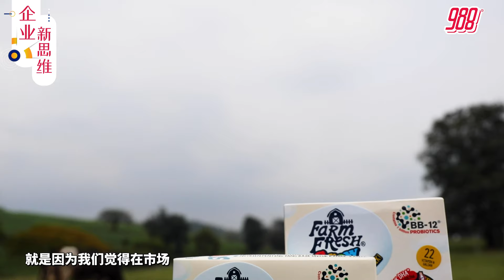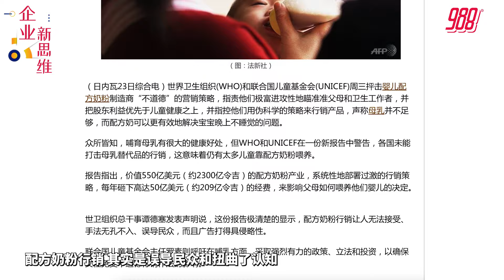988企业新思维 x Farm Fresh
988 DJ Joycelyn慧敏 拉大队去到超漂亮的Farm fresh农场踏（工）青（作）啦～ 这次还邀来了Farm Fresh 集团董事总经理兼首席执行长雷端意，在这么优美的环境下跟大家分享他们推出 Farm Fresh Grow粉状儿童奶的初衷还有这项创新产品对孩童的益处！